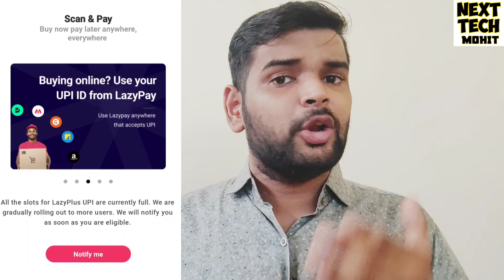Lazypay वाले सबको बना रहे है पागल | Lazyplus Feature बहुत गलत बात है । 😡😡😡😡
Delhi, India
Social Media Personal :-